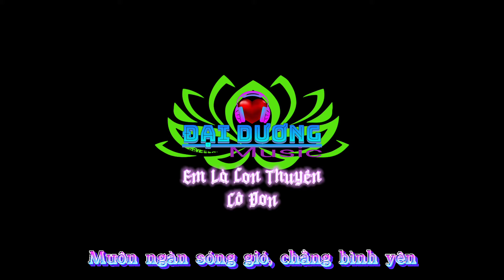𝐄𝐦 𝐋𝐚̀ 𝐂𝐨𝐧 𝐓𝐡𝐮𝐲𝐞̂̀𝐧 𝐂𝐨̂ Đ𝐨̛𝐧 (𝐒𝐮𝐛 Đ𝐞𝐧 𝐓𝐫𝐚̆́𝐧𝐠) 𝐃𝐮̛𝐨̛𝐧𝐠 𝐌𝐮𝐬𝐢𝐜.